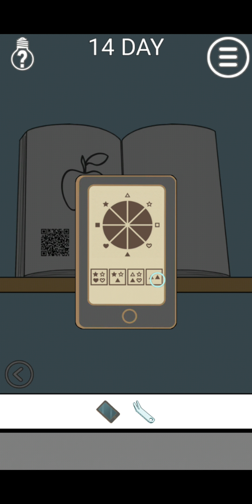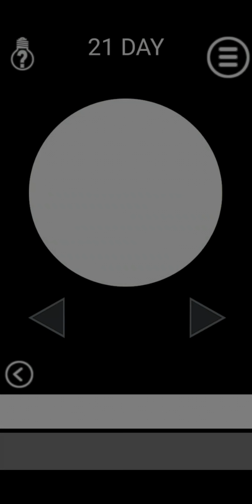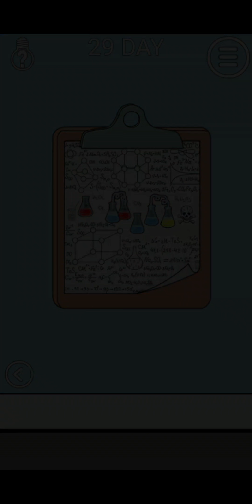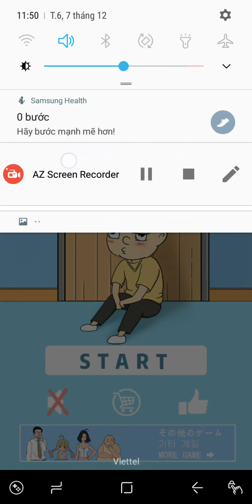[Neeter] Hidden my key by Mom all levels 1-30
This is game " Hidden my key by Mom " Play in Fanpage
Where is the key?
My mom hide the key.I have to find it.

•Click to find
• Items can be used by drag and drop
• The acquired item is displayed at the bottom of the screen.

                             ***   Download   ***

- 10 subcrisber : | [✓]
- 100 subcrisber :|| [x]
- 1.000 subcrisber :||| [x]
- 10.000 subcrisber : [x]
- 20000 subcrisber : [x]
- 40.000 subcrisber : [x]
- 100.000 subcrisber : [x]